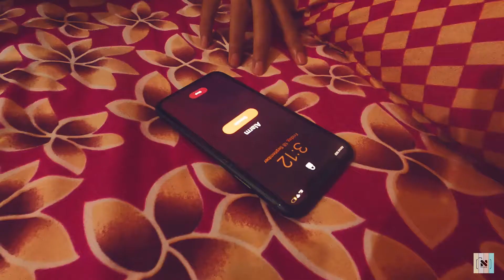AALSI by ADBHUT | Lazy Music Video | Lazy Song | Bollywood Music Album 2022 | Negative Live | Yo Yo